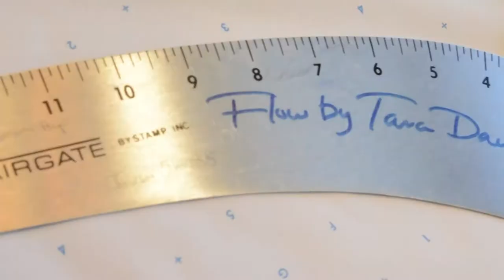Flow By Tara Davis Fall 2015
Introducing, Flow by Tara Davis' Fall 2015 Collection.
Video shot and edited by Keema Mingo.